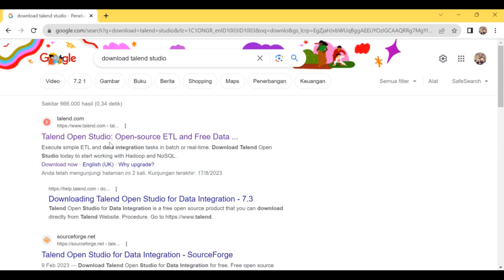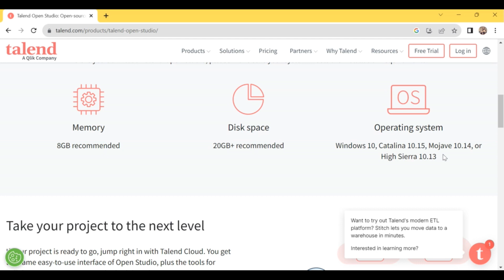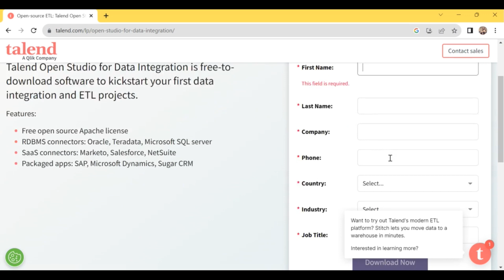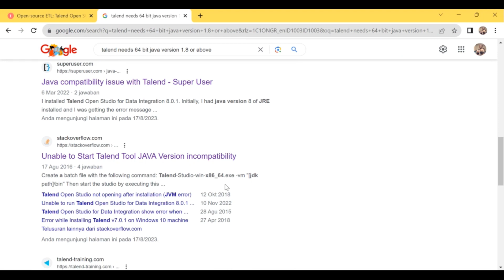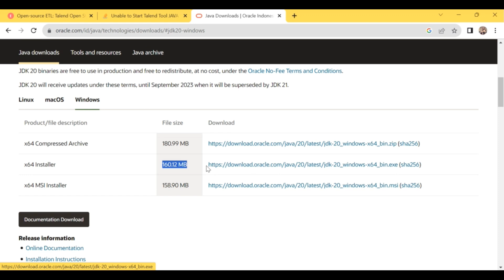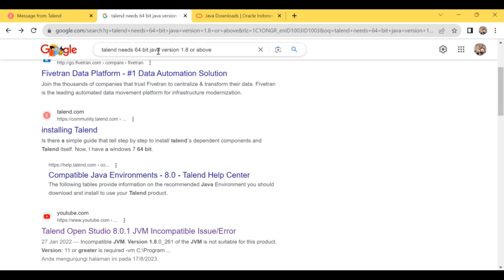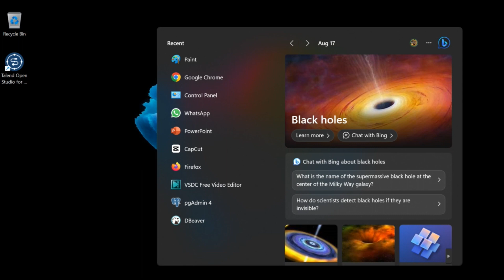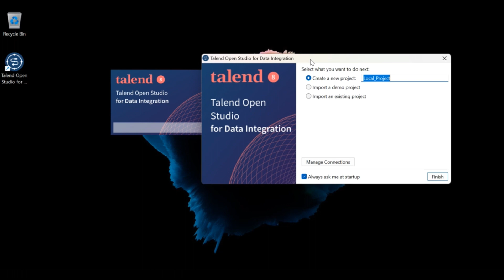Mudah Install Talend Open Studio 8 di Windows 11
Talend merupakan salah satu ETL yang cukup banyak digunakan karena memiliki banyak fitur, selain versi yang berbayar, talend juga punya versi gratisnya lho. Yuk cek bagaimana cara download dan install Talend Open Studio 8 di Windows 11 dan kendala apa yang ditemukan saat melakukan installasi talend gratis ini.